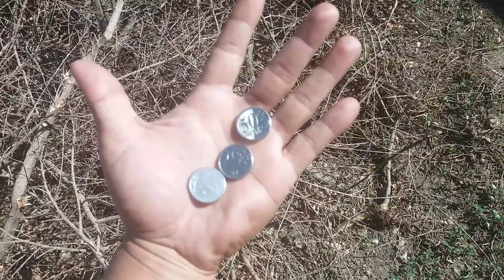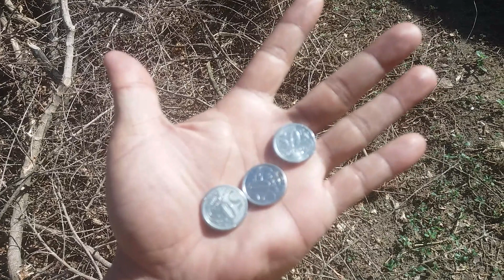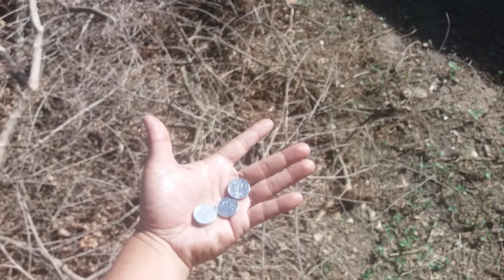Sonhar com moeda de R$0,50 centavos, dinheiro de moeda de cinquenta centavos algo vai acontecer